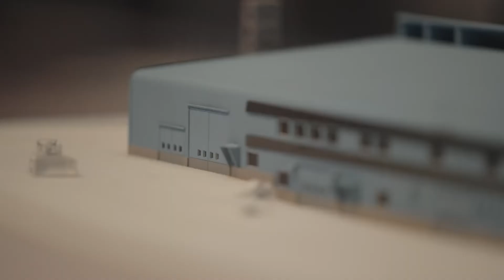AU 2022 Day 2 Highlights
From exploring what’s next in digital transformation ⚙️, to tons of new connections made in New Orleans 🤝, to the annual Autodesk 5K Fun Run 🏃‍♀️🏃‍♂️, AU2022 Day 2 was full of connection, exploration, innovation, and of course, lots of fun. 😀